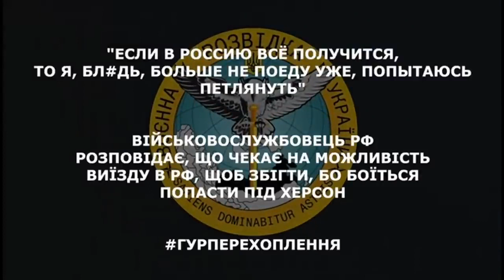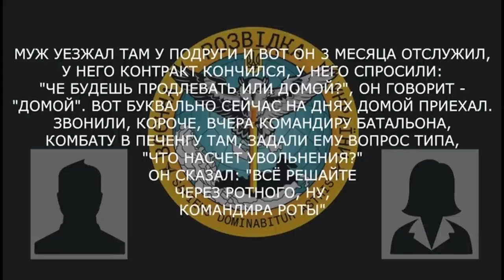«Если в россию все получится, то я б*ять больше не поеду уже, попытаюсь петлянуть»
Військовослужбовець рф розповідає, що чекає на можливіть виїзду в рф, щоб втікти, бо боїться потрапити під Херсон.